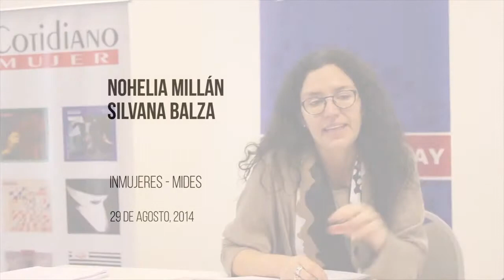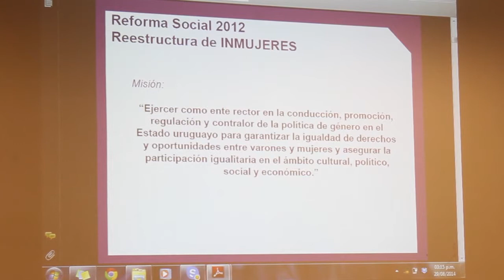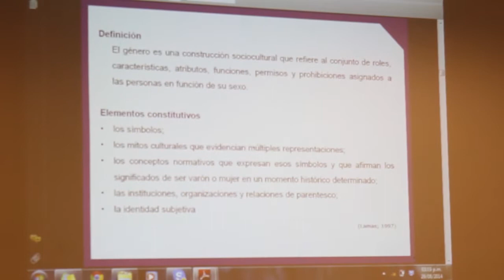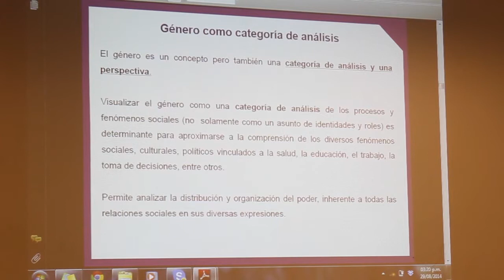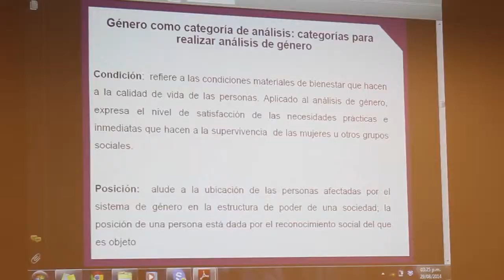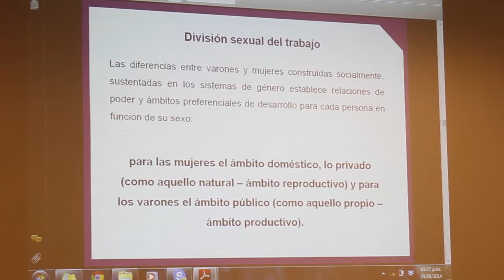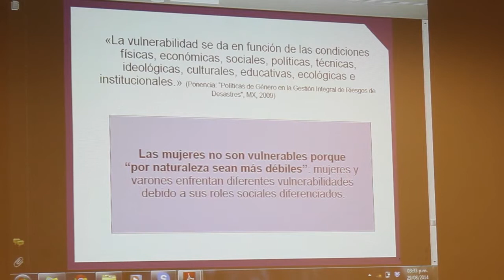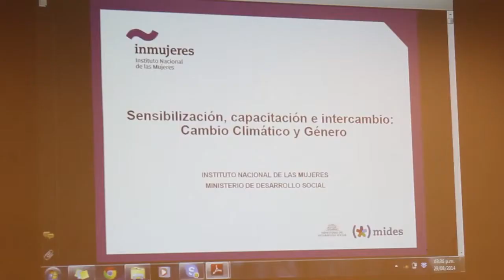Nohelia Millán y Silvana Balza. Perspectiva desde INMujeres/MIDES